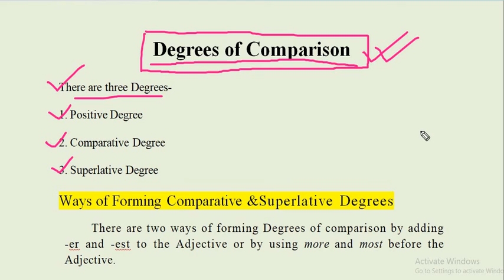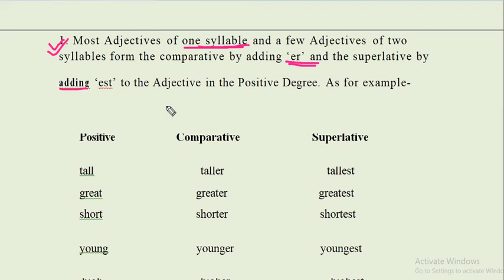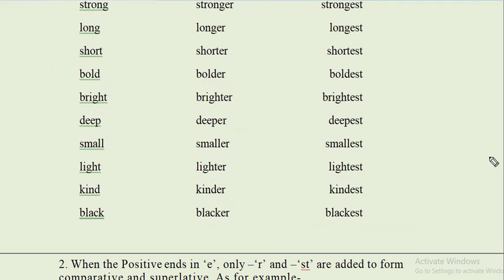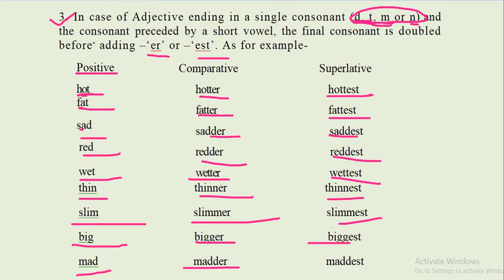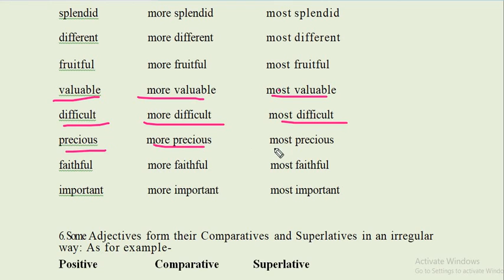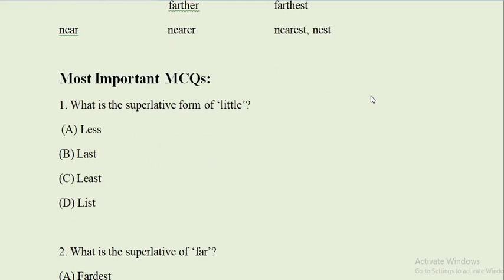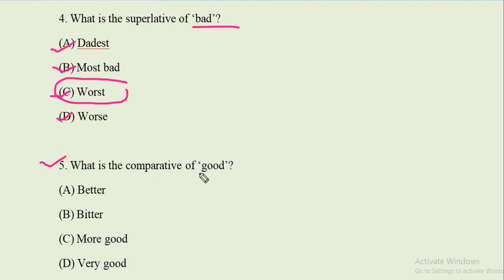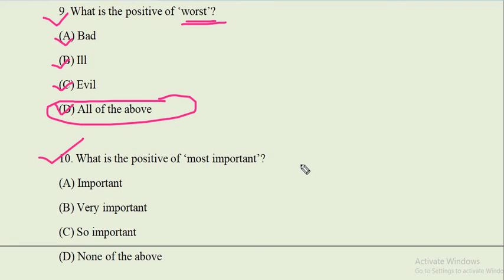Degrees of Comparison/ Assam Direct Recruitment English Grammar / Degrees of Comparison for grade 4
Degrees of Comparison/ Assam Direct Recruitment English Grammar / Degrees of Comparison for grade 4 / Assam Direct Recruitment 2022 English Grammar

In this video, I have fully discussed Degrees of Comparison. I am sure that it will be helpful for the candidates who are taking preparation and want to appear in the upcoming Assam Direct Recruitment 2022.